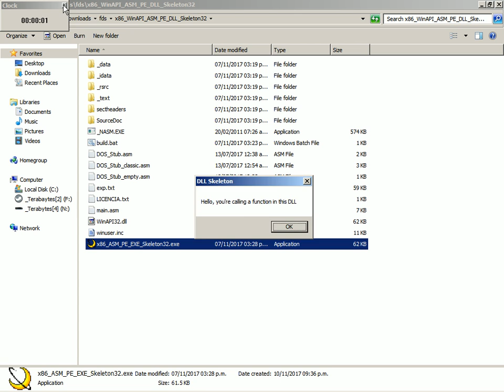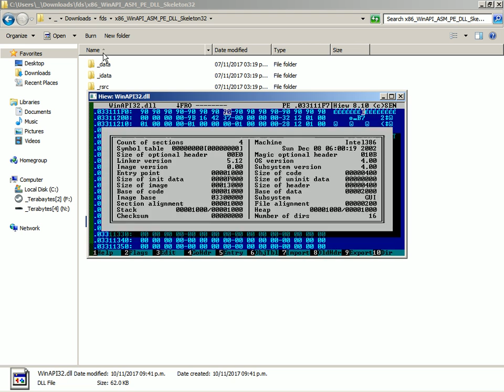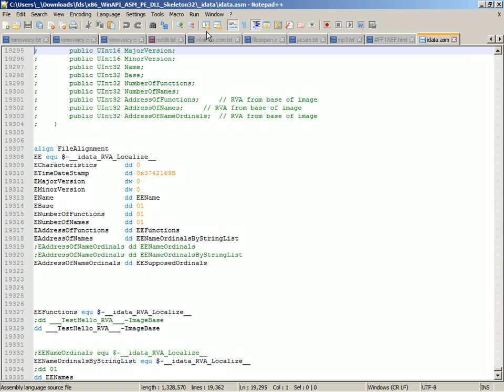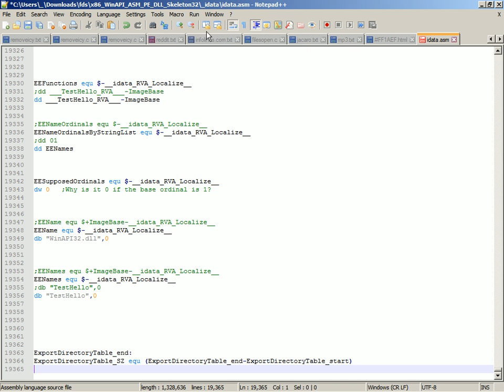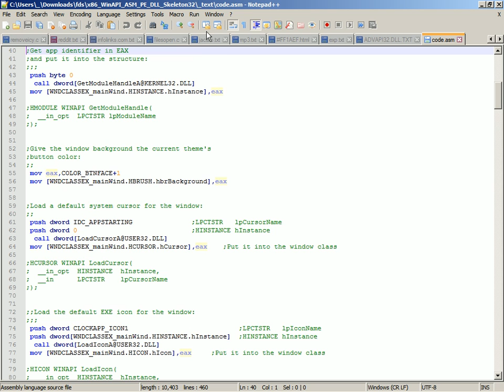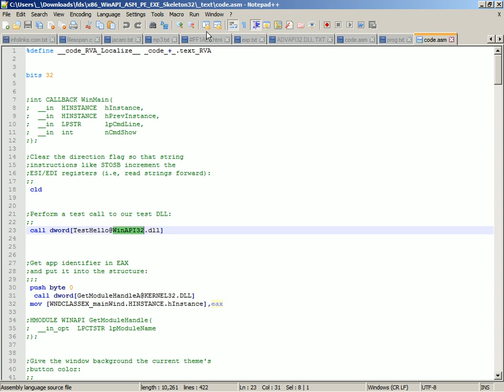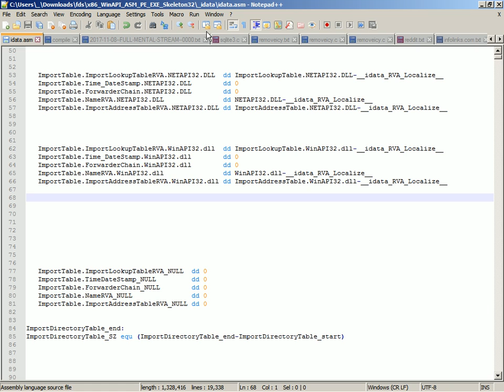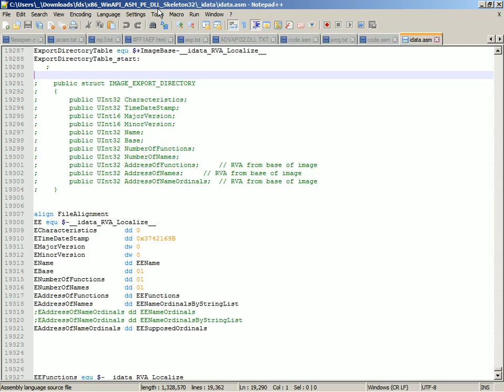2017-11-10 -- Create a 32-bit DLL Only With NASM, Without Linker